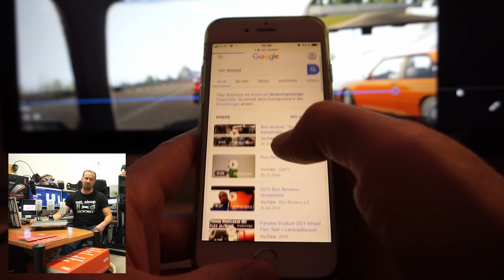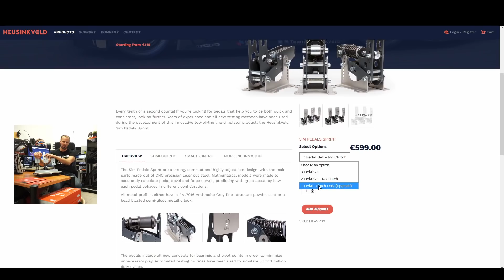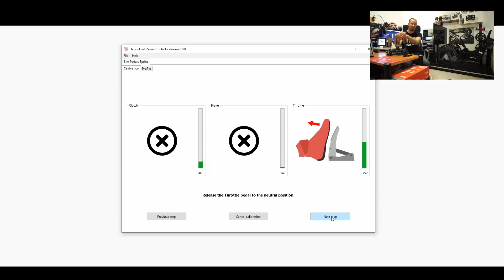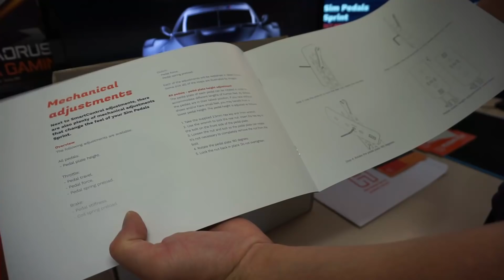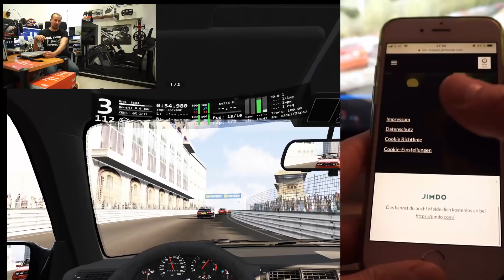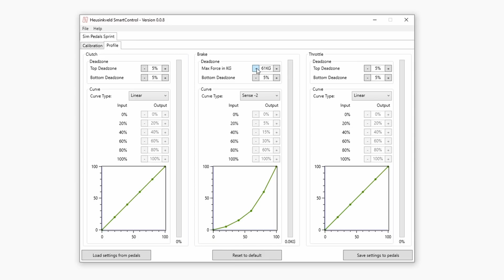[1/2] Heusinkveld Sim Pedals Sprint im 100% A-Z Test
Liebe Community!

In diesem sehr ausführlichen Review kümmern wir uns um jedes Detail rund um die high end Pedale aus dem Hause Heusinkveld.

LG Ron.

3480